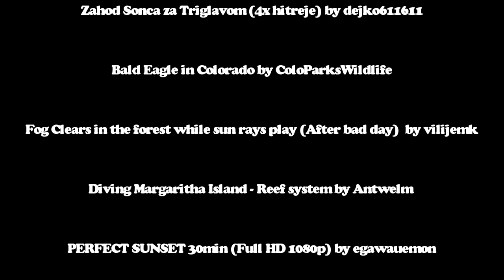Shammen's Drum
Lyrical Music recently recorded - influenced by Syd Barrett and the Mighty Boosh i think - it is more like folk rock than anything I usually do. It is quite peaceful and spiritual quirky little number coming from a riff i'd been tinkering around with one day. I was quite fortunate to find  great clips of nature and animation that seemed to fit with it

Song by Howard Jenkins
Contains material from the following sources